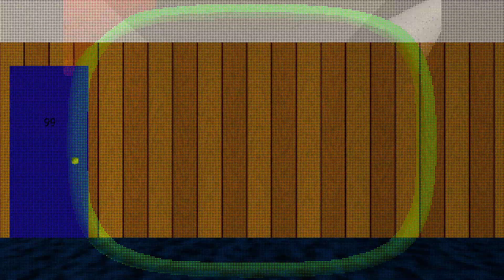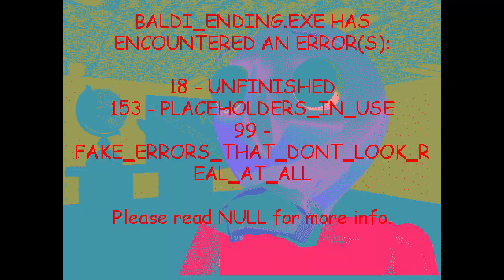Baldi's Basics Plus - Seed 327 (V0.3.8)